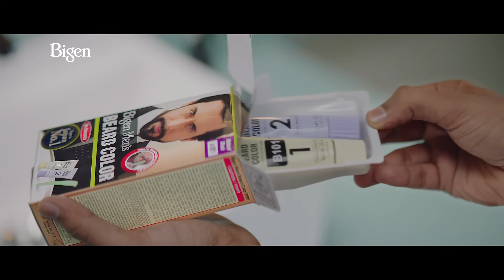BIGEN MEN'S BEARD COLOR - Go For Better - RAVINDRA JADEJA MALAYALAM AD (05 secs)